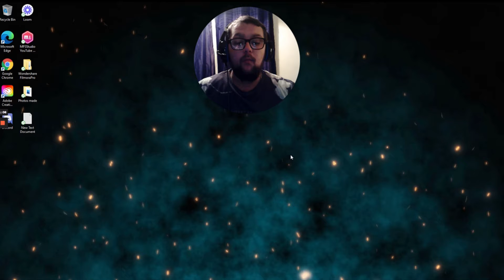Upcoming Movie Trailer 2021! Do You See Something You Like! Part 1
Welcome back for another Reaction Madness video and today we are reacting to some new/upcoming film that will be coming out.
Films Included :
Ghostbusters 3 Afterlife
Without Remorse
Loki
Let me know what film you guys are looking forward to see either at the cinemas on the big screen or in the comfort of our homes. let me know down in the comments and as always Smash the like button and the subscribe button and comment down below and I will comment back.
Hope you guys enjoy this video and until the next video,
stay safe, stay well and
Peace